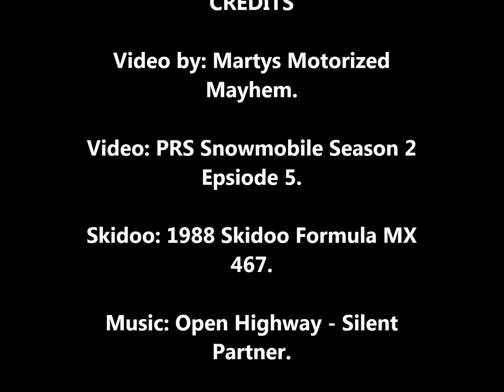Skidoo PRS Snowmobiles Season 2 Episode 5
Episode 5 of Season 2. Riding the Formula MX in Powder.